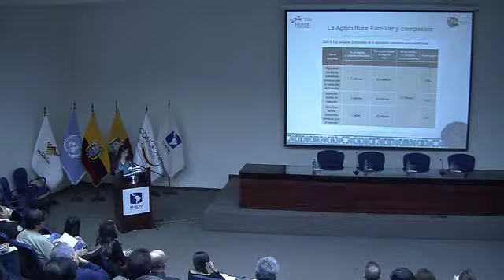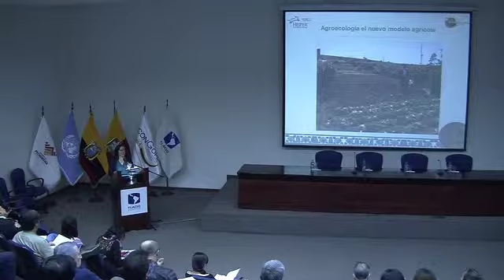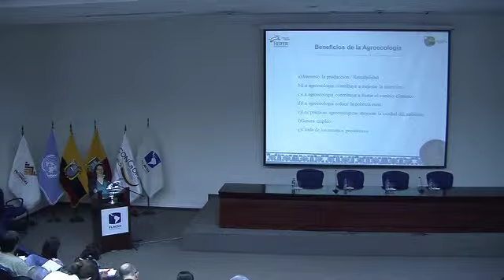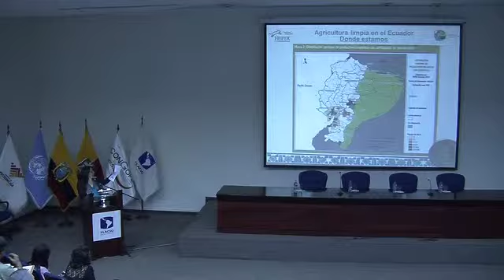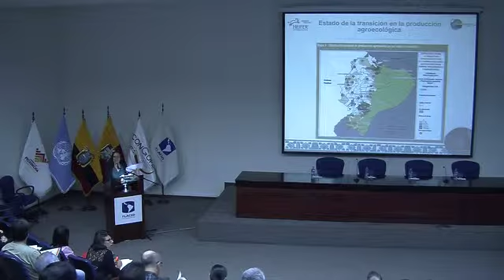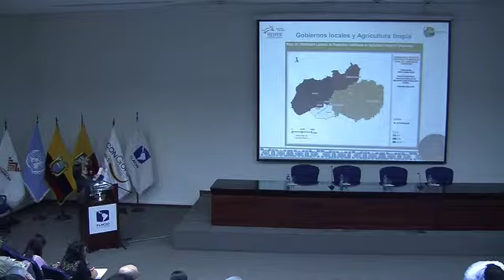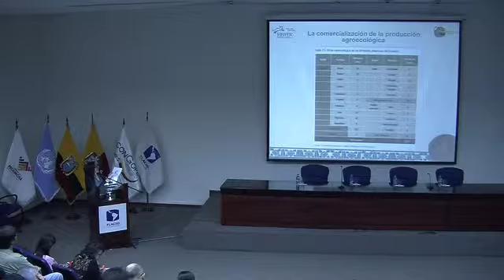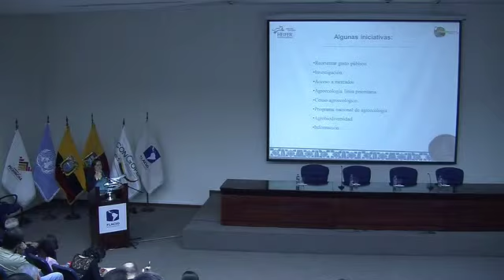I Foro Internacional "Una Reflexión Sobre Desarrollo Rural" Sesión 5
Tema: Soberanía Alimentaria y Agroecología

Ponencia de Rosa Rodriguez, Heifer